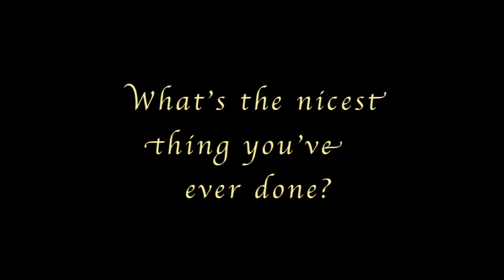Waqar's Words of Wisdom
You sent in the questions for Red Nose Day and here are the answers.
Finishing off with the dance we promised you if we raised over £10
Thank you again...Enjoy